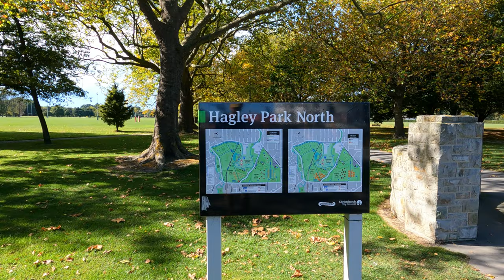Hagley Park, Christchurch - New Zealand | 4K Walking Tour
Hagley Park is the largest urban open space (164.637 hectares) in Christchurch, New Zealand, and was created in 1855 by the Provincial Government. According to the government's decree at that time, Hagley Park is "reserved forever as a public park, and shall be open for the recreation and enjoyment of the public." Hagley Park is characterised by its trees and broad open spaces. Hagley Park was named after Hagley Park, the country estate of Lord Lyttelton, who became chairman of the Canterbury Association in March 1850.